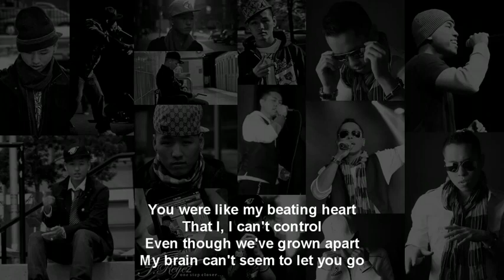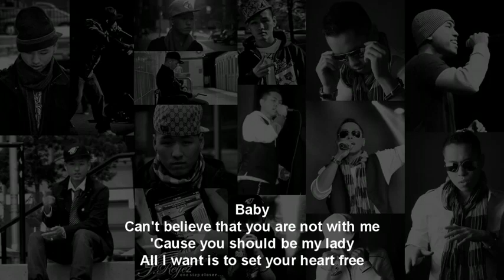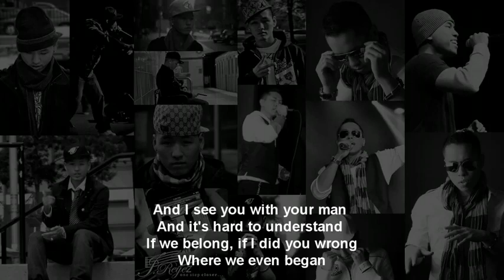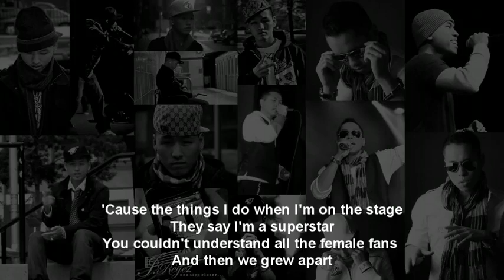TAEYANG Wedding Dress Cover English Version Tommy C of IBUJ + Ringtone Download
TAEYANG   Wedding Dress Cover English Version Tommy C of IBUJ